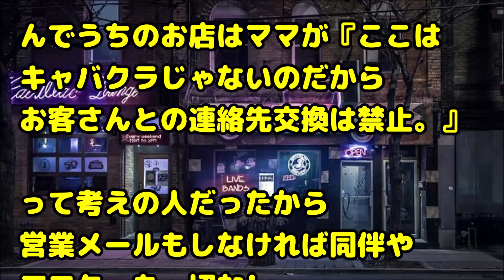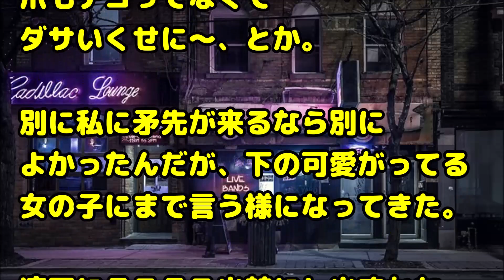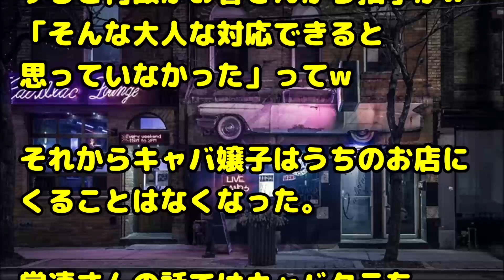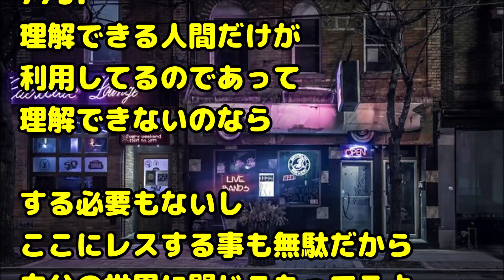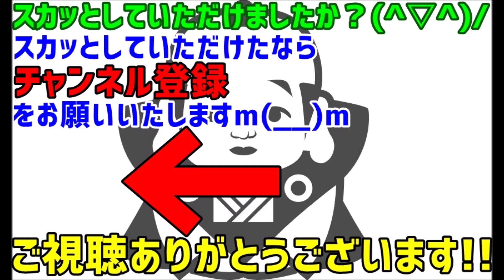【修羅場 復讐 スカッとする話】ガールズバーでバイトしてた時、キャバ嬢が店にやってきた。お客さんを連れ出そうとしたりお店と私を馬鹿にしたりと、流石に出禁にしようかと思ってた矢先、事件が起こった。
関連動画：
スカッとする話 妹が結婚！彼父「こんなに家庭が複雑な娘と結婚だなんて」彼母「騙されてるのよ」妹「・・・」彼氏「・・・」→私『ウチの家庭複雑じゃないですよwwwだって父は・・・』

スカッとする話 　【クズ】元妻「あなたがすがりつくのを足蹴にして後悔してるわ･た･し。今は私もあなたが好きよ。お金くれるなら愛してあげる。明日カフェで待ってるね」俺(シカトしよ…)

本当に、人の縁、人生の転機というものは予想が付かないものだと考えさせられます。

元嫁に引き取られた息子も20歳になり、養育費が終了。すると、養育費で飢えを凌いでいた元嫁がｗｗｗｗ

数か月後に店に行ってみた。びっくりするかなと思ったら「いつ来るかと思ってました」と。

緑の紙
離婚届

プリン、プリ
不倫相手

毒
独身

鬼
既婚

気団
既婚男性

gkbr
ｶﾞｸｶﾞｸﾌﾞﾙﾌﾞﾙ

ktkr
キタコレ!

(ry
(以下略)

ワンオペ
1人で仕事、家事、育児の全てをこなさなければならない状態